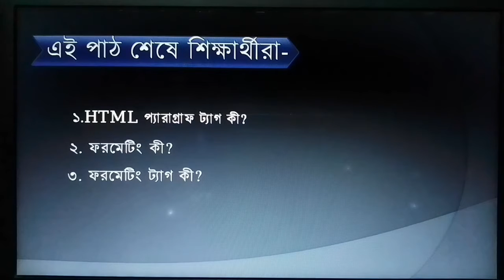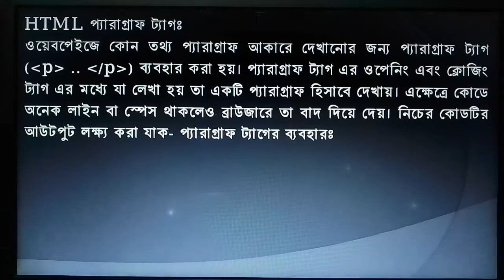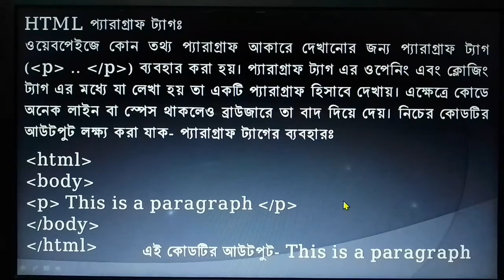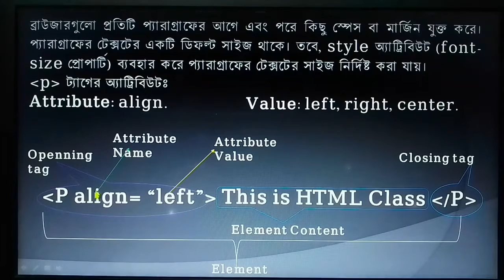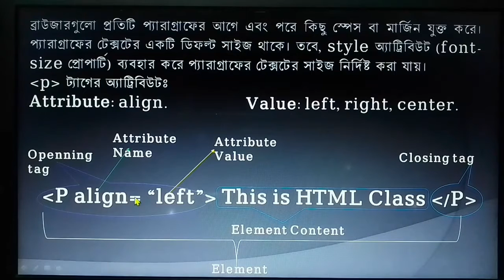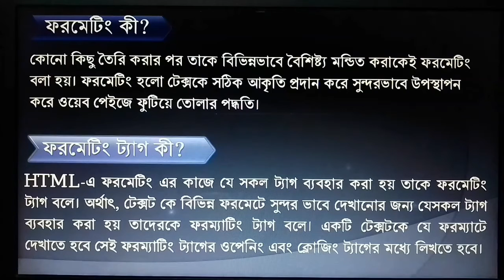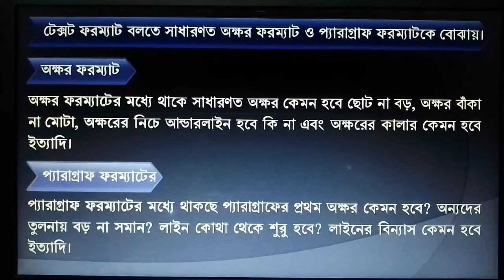ICT 4th Chapter. HTML Paragraph Tag & Formatting Tag. Part-1.